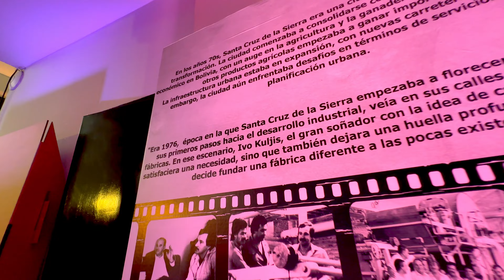Empacar Expocruz 2024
Empacar celebró la readquisición de la planta Kupel en un emotivo coctel durante Expocruz 2024, reafirmando su compromiso con la sostenibilidad y Bolivia. Además, anunció la transformación de Empacar Express en franquicia, ampliando su impacto en todo el país. ¡Un futuro más sostenible está en marcha! 🌱 Empacar Sostenibilidad Expocruz2024 @alexiadabdoub @cameratadeloriente @ximenaximenez @marielasurey @empacar @danielasurey @valeriasanchez